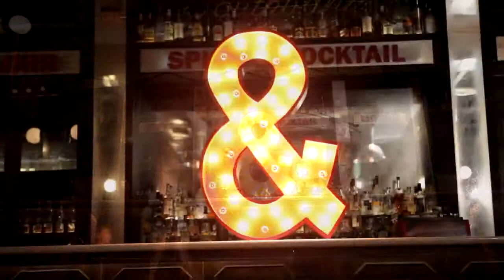Ricky & Vina | Same Day Edit